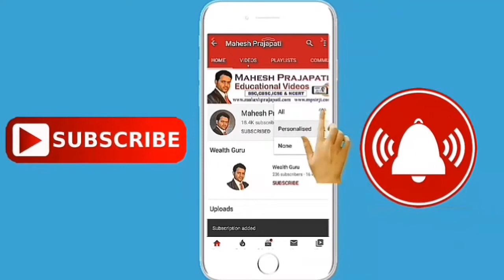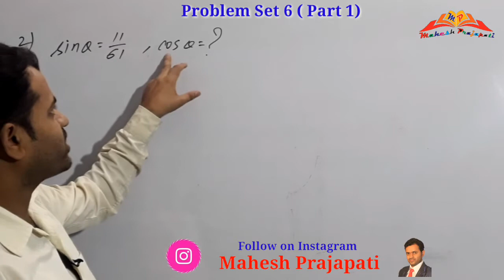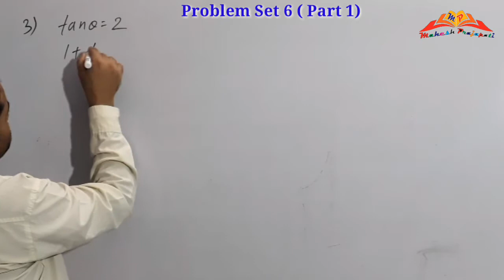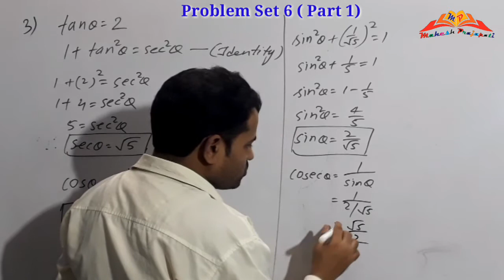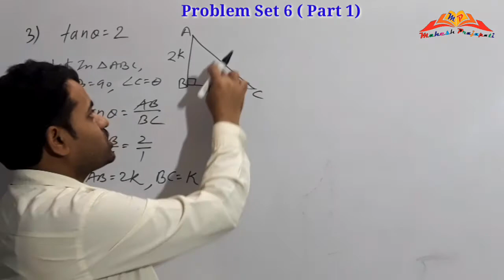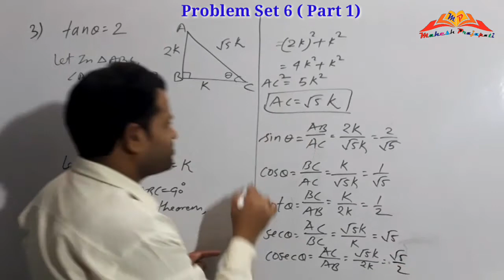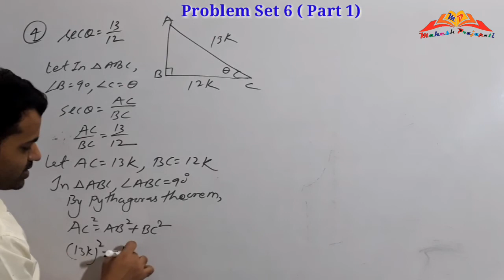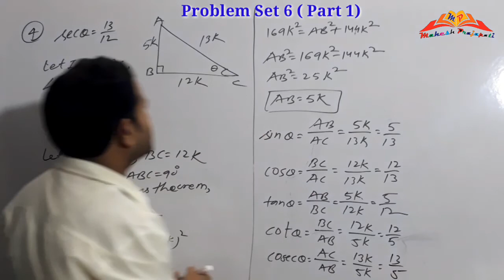10th Geometry Problem Set 6 Part 1 | Trigonometry | Mahesh Prajapati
In this video we have solved problem set 6 from Q.1 to Q.4 of 10th geometry chapter 6 Trigonometry.